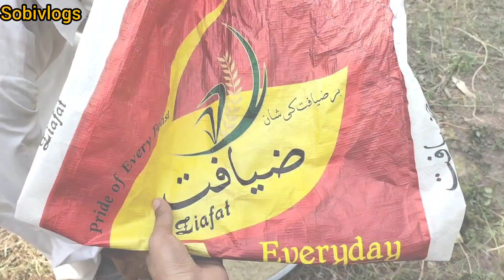|| Shakar & Namkeen Chawal Ki Recipe || Last Video of Village Food Series by sobivlogs ||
📲🎯TO JOIN @sobivlogs PRESS BELOW 👇 THE LINKS 🖇️

Musician: LiQWYD